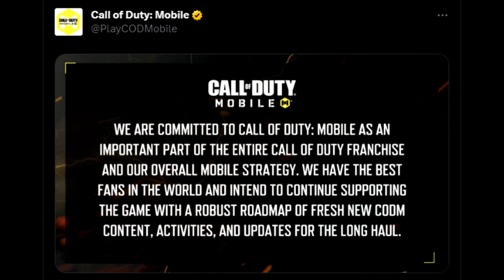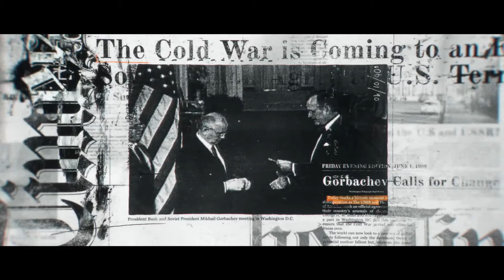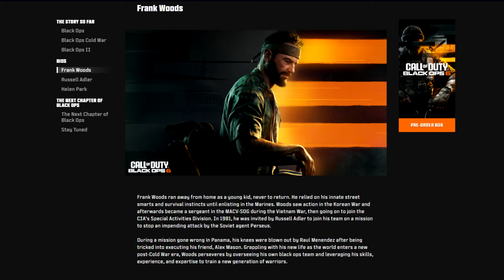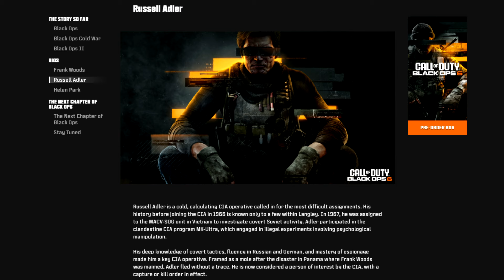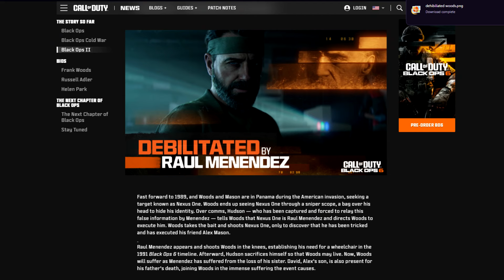Zombies Campaign, Verdansk Mission, Mason Still Alive? Black Ops 6 New Campaign trailer breakdown!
Awesome free shooter by Ex Pixar artists (AD)

Zombies Campaign, Verdansk Mission, Mason Still Alive? Black Ops 6 New Campaign trailer footage breakdown

This video features a breakdown of both: NEW Black Ops 6 Campaign Launch Gameplay Trailer! Call of Duty Black Ops 6 Campaign Gameplay Launch Trailer Footage

and: Black Ops 6 Campaign Story Recap Trailer ft. Menendez, Mason, Hudson! Call of Duty Black Ops 6 Campaign Gameplay Trailer Footage - The Story so far...

Timestamps:
0:00 Intro
0:49 Cancelled Ural Mountains map finally releasing
3:59 Awesome free shooter by Ex Pixar artists
6:08 Black Ops 6 Campaign launch trailer breakdown
7:57 Zombies in Black Ops 6 Campaign & crossover explained
12:25 Mind trip mission(s)
14:03 Verdansk mission in Black Ops 6?
14:41 Black Ops Story recap
17:52 Alex Mason Still Alive?